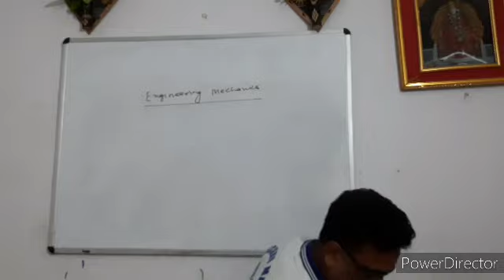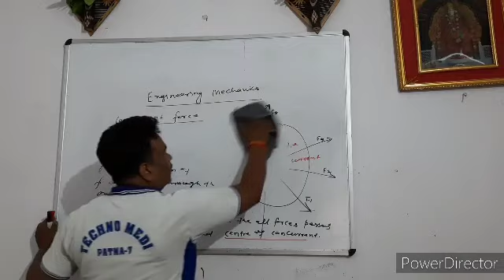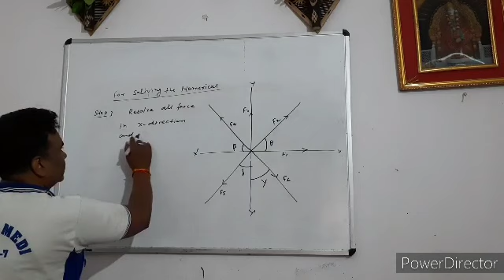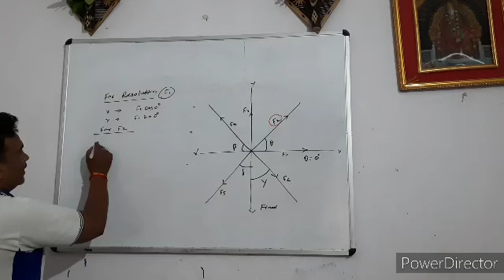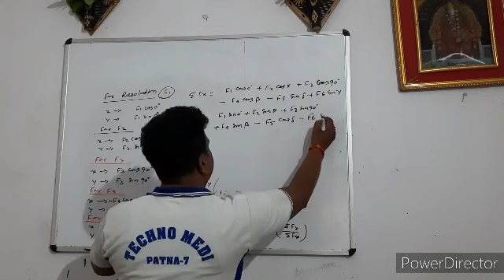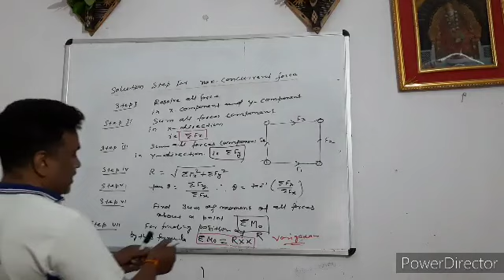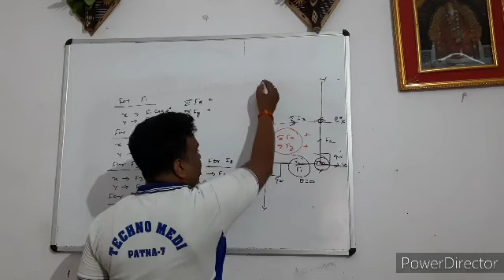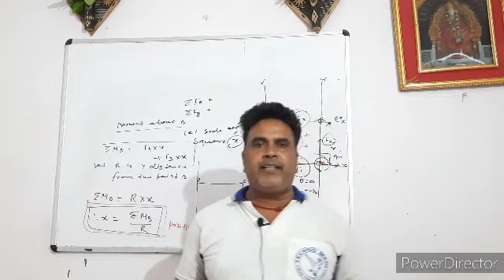Find the resultant of concurrent and non concurrent force ।Prof.Mithlesh kumar(Nitian) ।